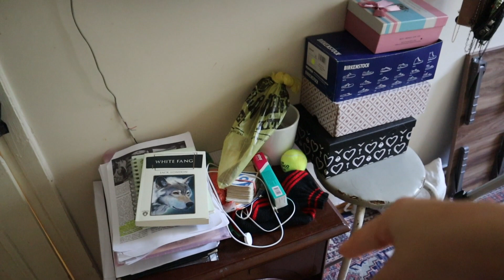DOLAP DÜZENLEME Konmari metodu | Hafize Şeker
Herkese Merhaba !

Bu videomda bugün sizinle birlikte tüm odamı toparlıyorum. Dolabı komple indirip ayıklıyorum. Makyaj eşyalarımda artık kullanmadığım tüm ürünleri en aza indiriyorum. Teknikler ile katlıyor ve küçük dolabıma sığmaya çalışıyorum. Gelin siz de birlikte dolabınızı düzenleyin ve yepyeni bir hayatta adım atın.

Her ÇARŞAMBA ve PAZAR yeni videolar ile görüşmek üzere.xox

Teşekkürler, HŞ.

🌐  Bana Ulaşın!